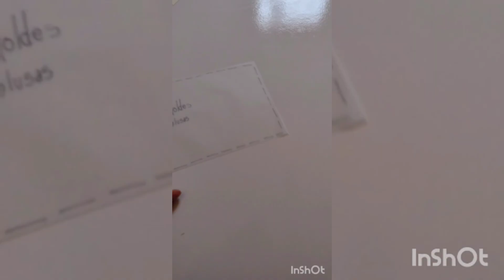customizei beka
O SEU DESAPEGO PODE VIRAR A NOVA PEÇA FAVORITA DE ALGUÉM!

Você sabia que uma roupa sua pode ser um Luke para o seu pequeno?
Sim Borá ser seu próprio estilista 🤍
Nada mais gostoso do que customizar  seu próprio estilo 🌹